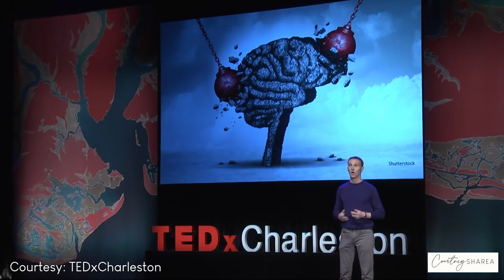CAREER CONVERSATIONS W/ COURTNEY | EP 1: RYAN FIORINI, PHD, MBA, MHA | DITL OF A BIOTECH EXECUTIVE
Hey Y'all!

Welcome to the very first episode of Career Conversations with Courtney.

My first guest is Ryan Fiorini, PhD, MBA, MHA.